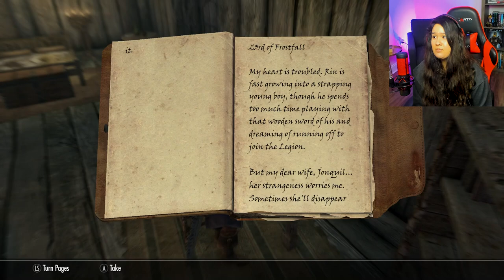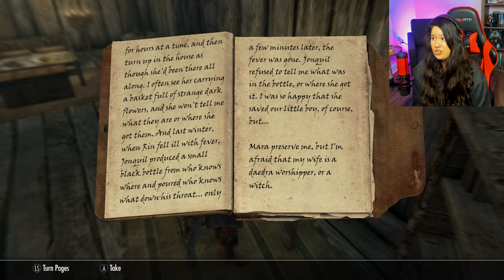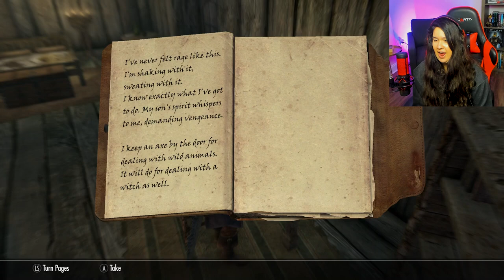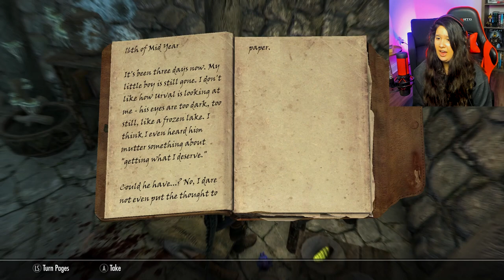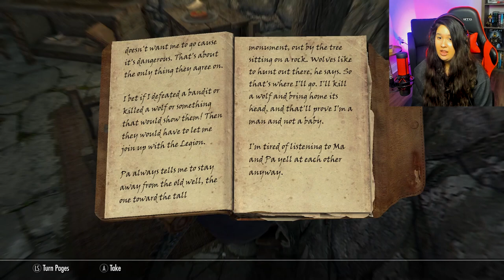A Farmer's Life | Goldenhills Plantation Skyrim Anniversary Edition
My Argonian, Heir-Hiss Netchseene wants to live the farmer's life so I'm getting him Goldenhills Plantation. I'll show y'all everything you can build on the farm, plant the strongest growable potion in the game, and give y'all a tour of the grounds and farmhouse!

MY GEAR ➢
HyperX QuadCast USB Microphone ➢
HyperX Gaming Headseat ➢
Logitech BRIO Ultra HD Webcam ➢
Webcam Mount ➢
Color Changing Lights ➢
HyperX keyboard (newer model) ➢